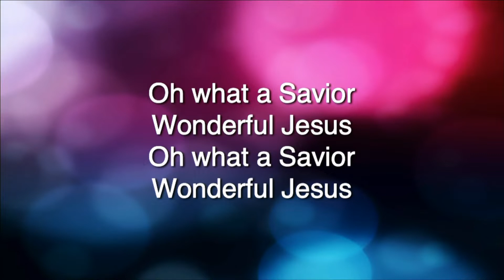IPC FLORIDA January 20, 2019: English Worship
IPC FLORIDA